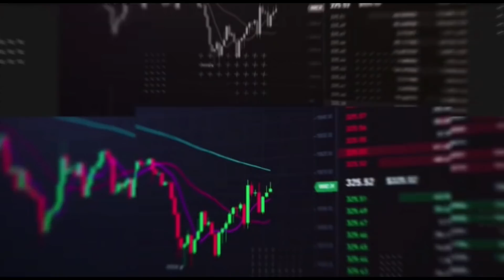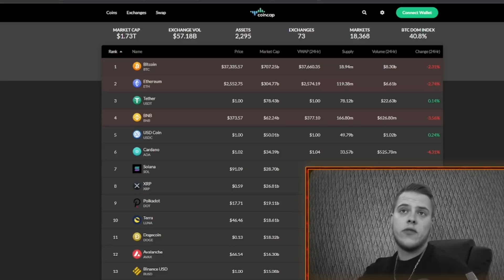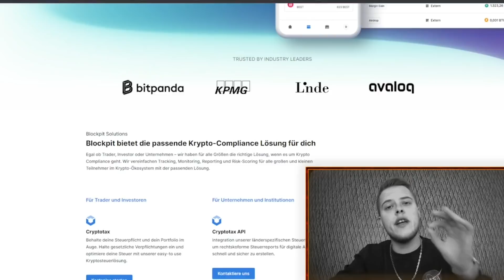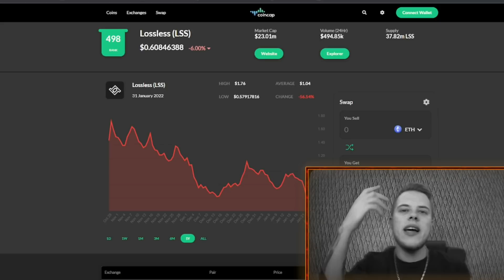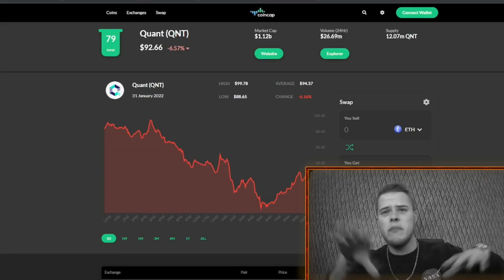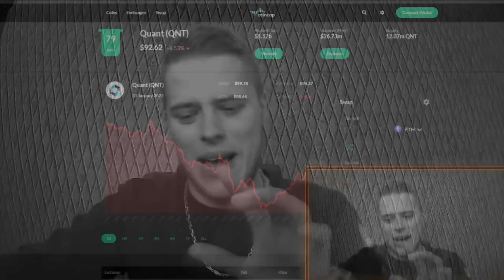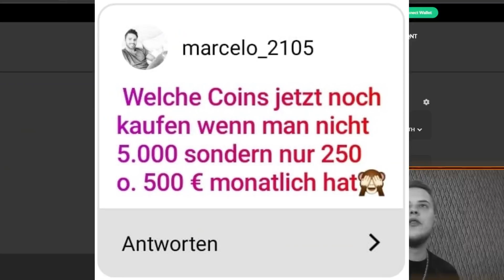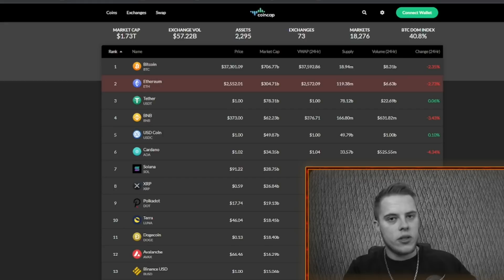Lag ich falsch mit QUANT ? Muss ich mich entschuldigen ? | Enttäuschung wegen QNT Kurse | Q&A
🌍Social Media 🌍
✅ Die BESTE Handelsplattform ATANI
Steuertool + Tradingview KOSTENLOS !
🍀CrowdSwap🍀hole mehr aus deinen Kryptokäufen !
🔐Kaufe dir SICHER einen LEDGER🔐
📙 Absolute Buchempfehlung für das richtige finanzielle Mindset !

In diesem Krypto Q&A habt Ihr wieder viele Fragen zum Kryptomarkt und rund ums Thema Kryptowährungen gestellt. Es dreht sich um Shiba Inu (SHIB), Um Ripple (XRP), Lossless (LSS), wieder mal Fragen zum Thema Investieren in Kryptowährung allgemein und allem voran als Hauptthema haben wie Quant (QNT) wo einige momentan aufgrund der sinkenden Kurse und Preise ein mulmiges Gefühl bekommen. Vorwürfe werden laut, Stellungnahmen wurden gefordert und teilweise wurden wir sogar aufgefordert uns zu entschuldigen, dafür dass wir damals Quant (QNT) bei einem Kurs von 70$ vorgestellt haben und immer noch die Annahme vertreten dass QNT ein riesiges Projekt mit riesigen Potenzial für die Zukunft ist | Q&A | Quant (QNT) | KryptoGang | Kryptowährung |

Crypto Investment since 2017 ✌🏽
Crypto is future ✌🏽